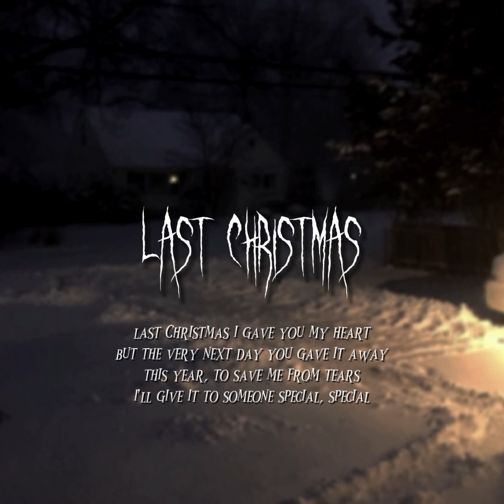wham! - last christmas [ speed up + lyrics ]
*720p for the better resolution